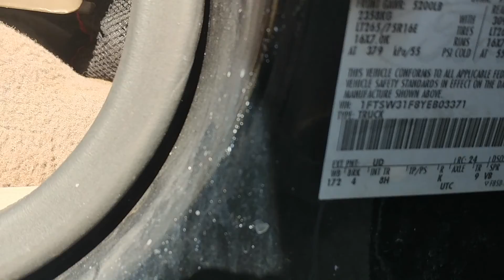2000 Ford F350 Lariat 7.3L Turbo Charged V8 Diesel Power Stroke 4x4 Oil Cap Blow by Test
2000 Ford F350 Lariat 7.3L Turbo Charged V8 Diesel Power Stroke 4x4 Oil Cap Blow by Test